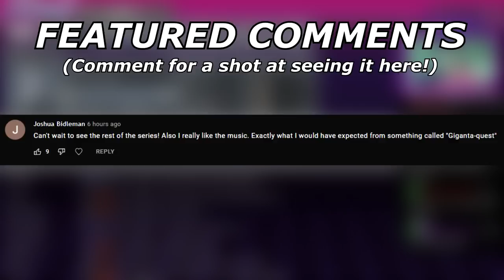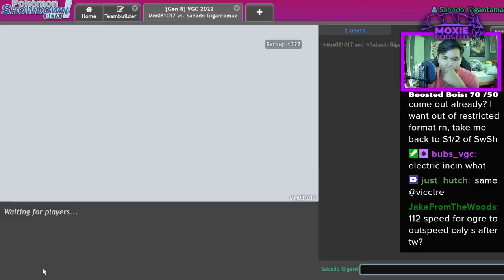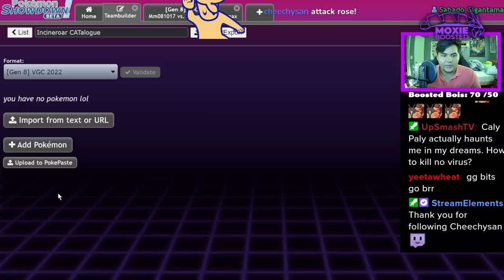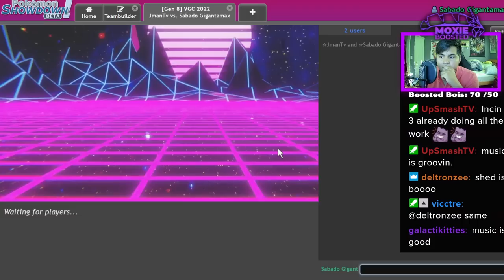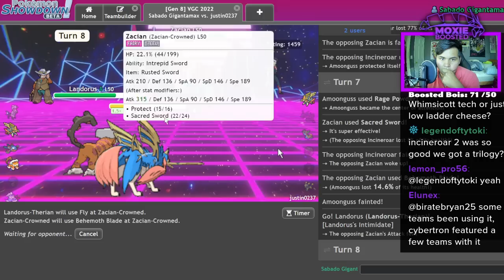I Made SILVALLY ELECTRIC Viable! | Pokemon Sword & Shield VGC 2022 Showdown Live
Incineroar 3 just dropped.

5. Download and install OBS Streamlabs with my